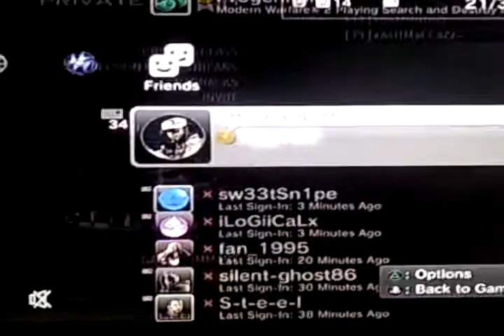Pt Vs Bad ass killers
They went offline and we waited 5minutes on last map but they also forfeited that as they failed to come online.